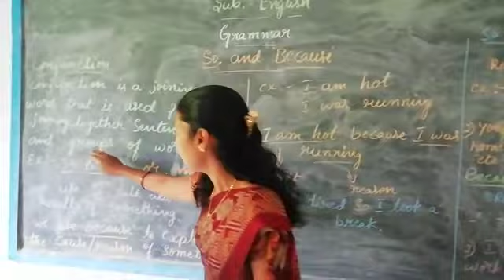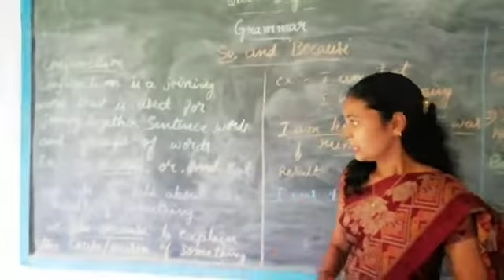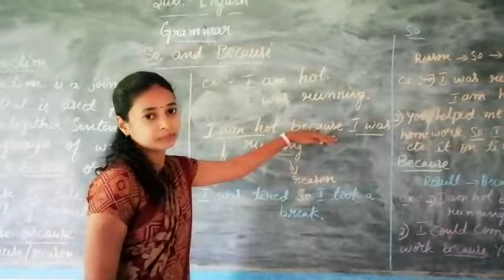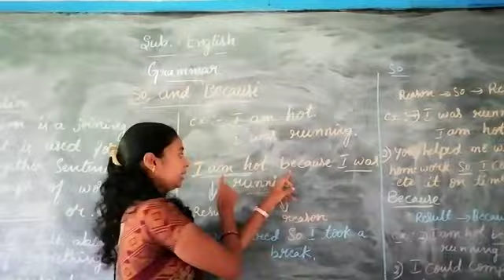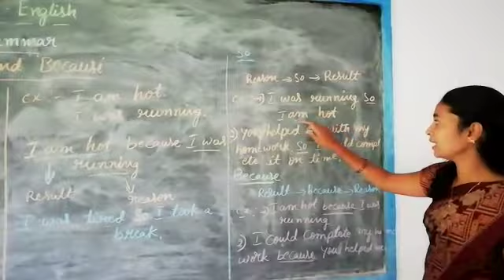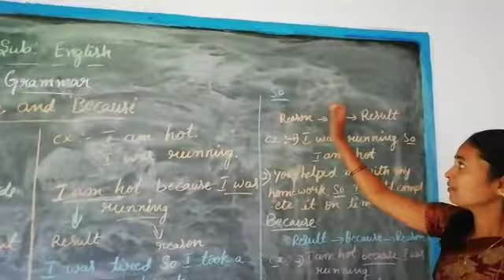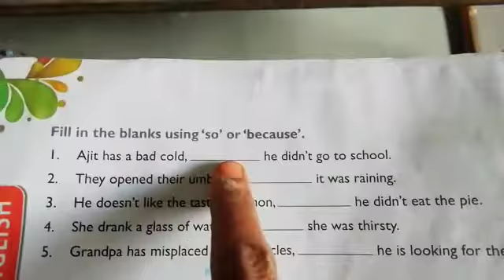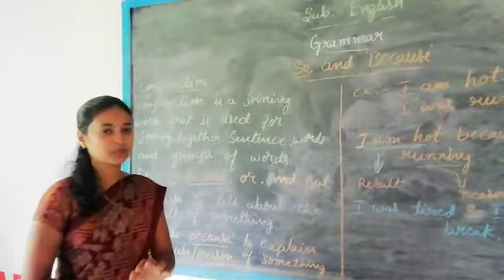4th English (Grammar part 1)